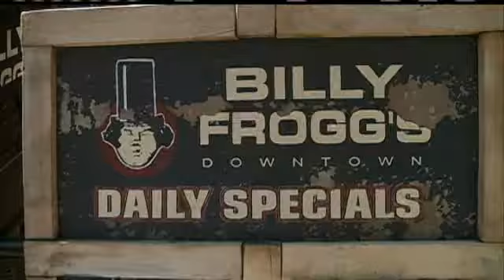March Madness Crazy Good For Business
KETV Newswatch 7's Melissa Fry reports.